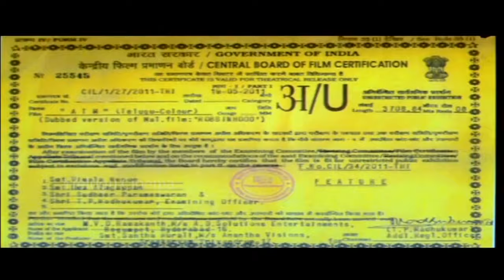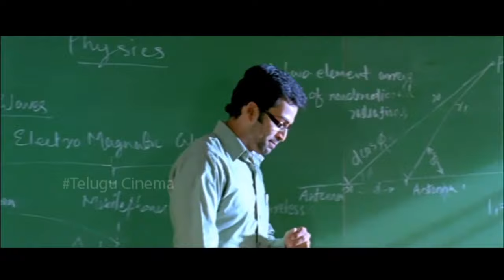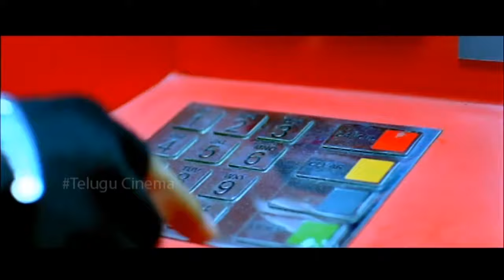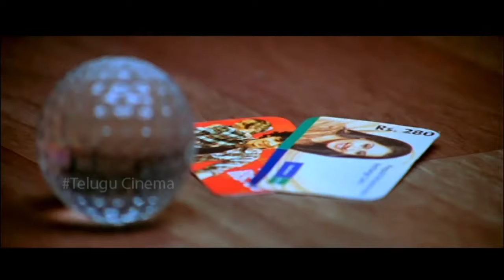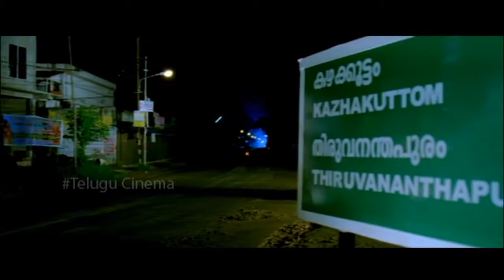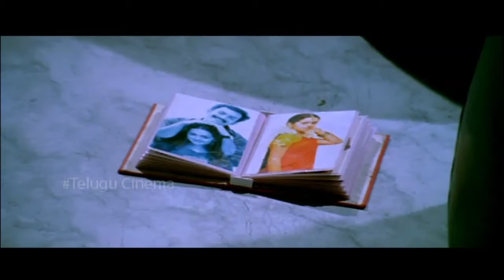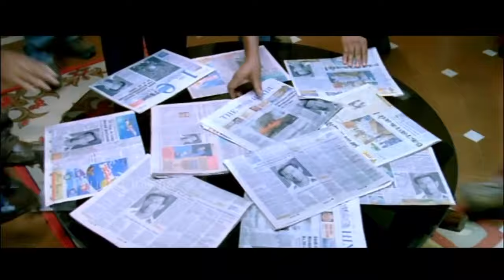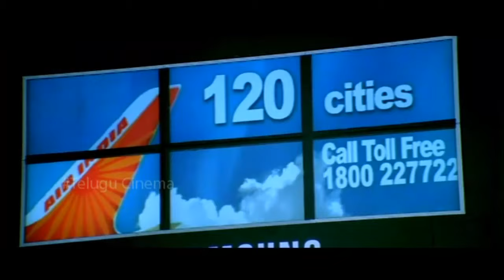New Release Telugu Full Movie 2019 | Exclusive Movie | Latest Telugu Full Movies | Full HD